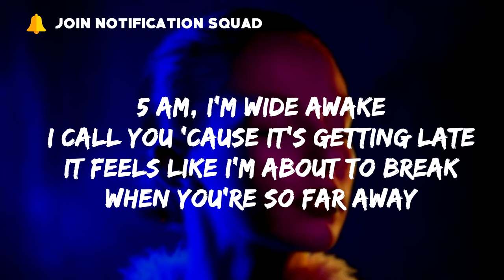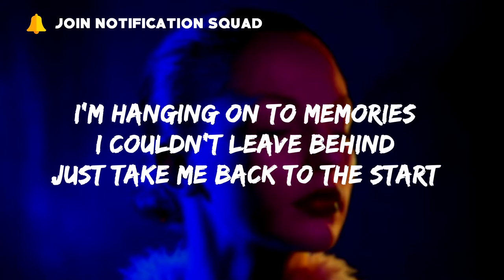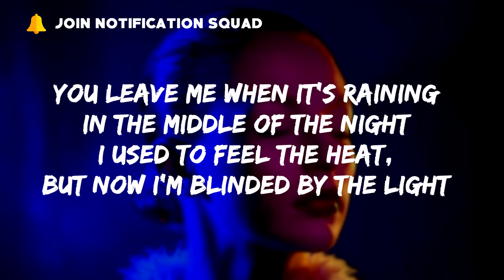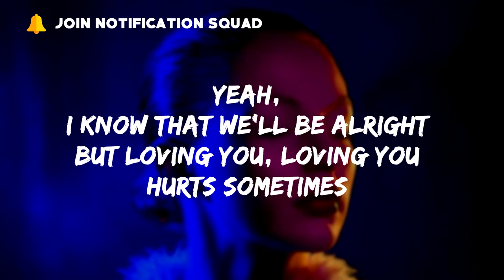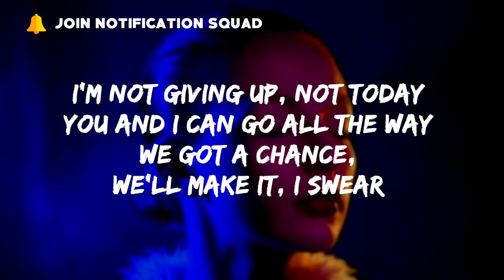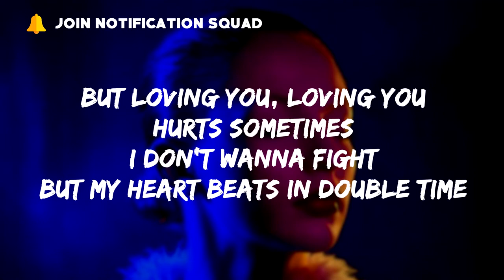Tone Damli - Hurts Sometimes (Lyrics)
Loving you hurts sometimes

Lyrics:
5 AM, I'm wide awake
I call you 'cause it's getting late
It feels like I'm about to break
When you're so far away
6 AM, I had enough
These sleepless nights are kind of rough
Don't wanna be the runner-up
How did we get so stuck?

You leave me when it's raining in the middle of the night
I used to feel the heat, but now I'm blinded by the light
I'm hanging on to memories I couldn't leave behind
Just take me back to the start

'Cause we won't say our goodbyes
We've been through this so many times
And we know that we'll be alright
But loving you, loving you
Hurts sometimes
I don't wanna fight
But my heart beats in double time
Yeah, I know that we'll be alright
Hurts sometimes

Remember how we were before
We used to have it all and more
And now I'm lost and insecure
Is this worth fighting for?

Hurts sometimes
Hurts sometimes

I'm not giving up, not today
You and I can go all the way
We got a chance, we'll make it, I swear
We'll make it, I know there's a way
And it hurts sometimes

We won't say our goodbyes
Hurts sometimes
Hurts sometimes